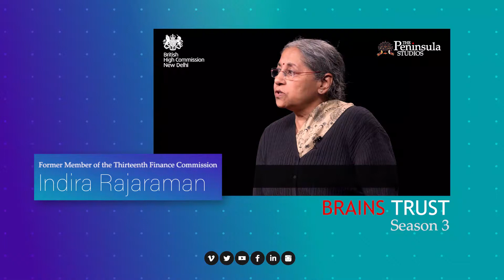Promo | Finance Commission | Professor Indira Rajaraman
Brains Trust Serial  No. 42 Season 3 Episode No. 1

The Indian Constitution Enshrines Fiscal Provisions That Bind The Indian Federation Together
Dr Indira Rajaraman Former Member of the thirteenth Finance Commission

Three key constitutional provisions have served to hold the Indian federation together. These include the constraints on fiscal borrowing by states; statutory sharing of Central taxes with states; and a uniform auditing template applied to Center and states.  The talk deals with these in turn, along with the perennial conflict between equity and incentives.